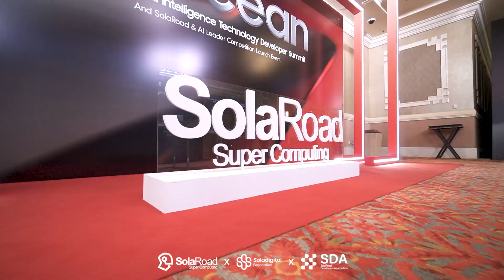SolaRoad&AiOcean Inspirational Speech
SolaRoad global AI super computing supply platform is established by SolaDigital foundation. Americal Hewlett Packard Enterprise (HPE), one of the foundation sponsors, purchases computing from centralized super computing equipment suppliers in more than 20 countries and regions based on its own resources and provides stable and cheap computing lease, technological expansion and data analysis to multiple AIGC intitutions and AI generation systems.